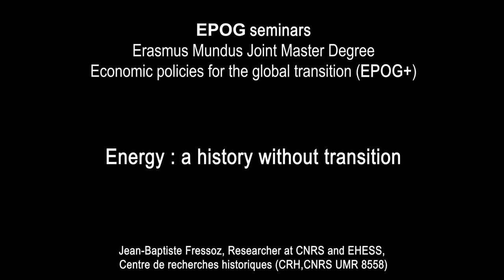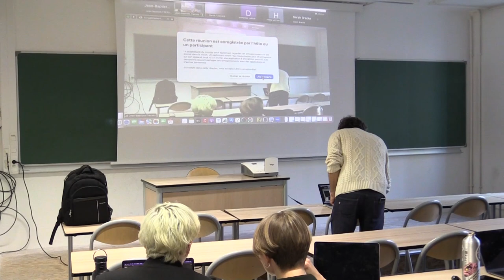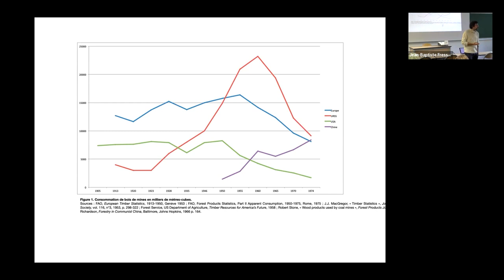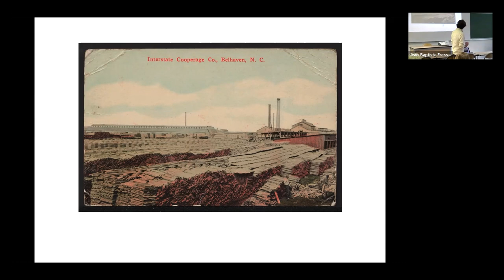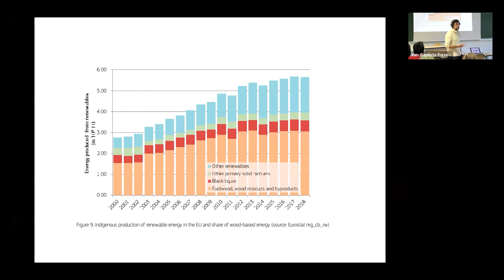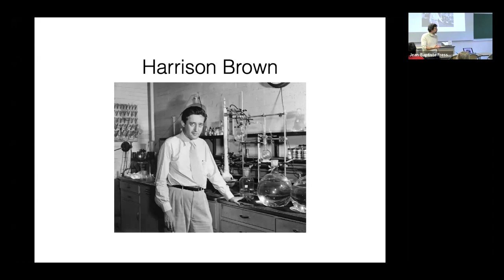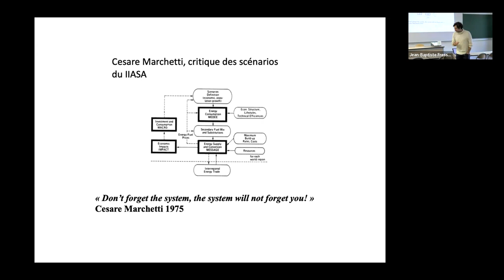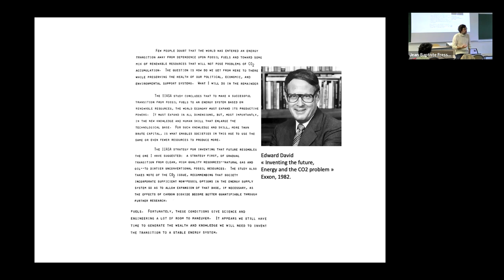#219 — Energy : a history without transition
Jean-Baptiste Fressoz, Researcher at CNRS and EHESS, Centre de recherches historiques (CRH,CNRS UMR 8558)